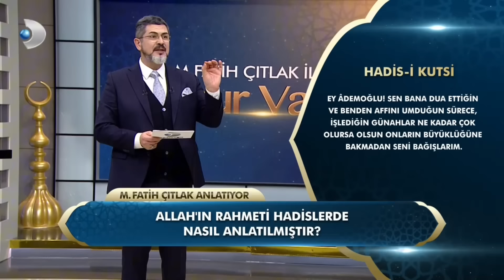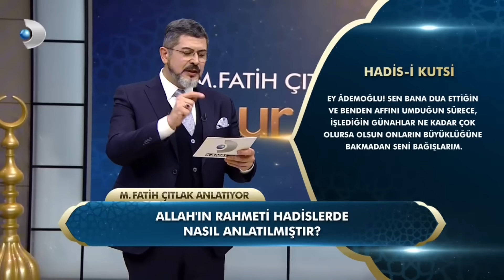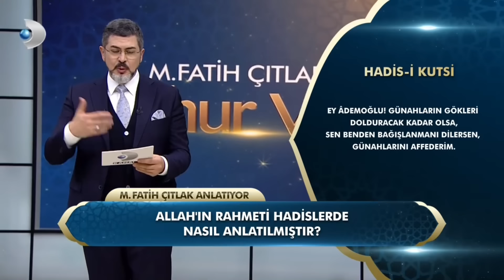4. Bölüm I M. Fatih Çıtlak ile Sahur Vakti I 14 Mart 2024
M. Fatih Çıtlak ile Sahur Vakti - 2024